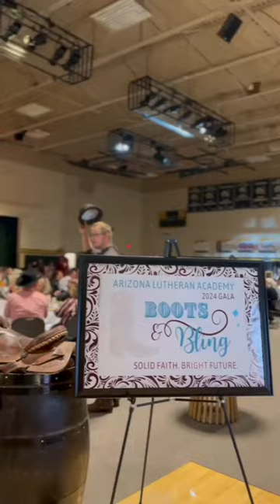Boots & Bling GalaALA2024 recap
From the moment we pulled on our boots to the end of the evening when we hung up our hats, the Gala was an enormous success! Thanks to all of you, over $95,000 was raised for campus improvements.

Enjoy this video recap, created by ALAmediainterns.

You'll find more photos of ALAgala2024 on Facebook.